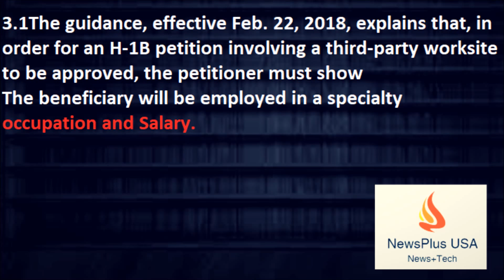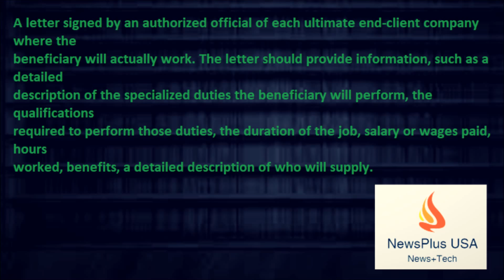2018 H1B Rules and Regulations by USCIS. PM (Policy Memorandum ) by Official Website of USCIS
This Article is video is based on Recent publication from Official Website of the Department of Homeland Security.